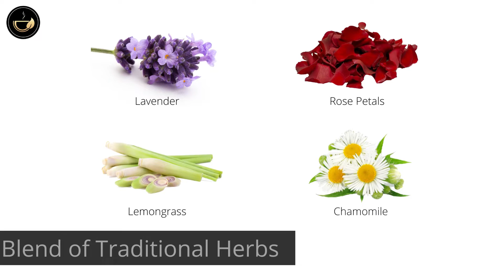Teacurry Calm Relax Tea - Helps with Anxiety, Stress and Depression - Relax Chai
Teacurry RELAX & CALM Tea helps in reducing Stress and Tiredness, helps fight Anxiety, aids in curing depression, helps fight infections and aids in relief from mild pain. It consists of Lavender, Rose, Chamomile, Green Tea and Lemongrass. Take 1 tea bag (or 2 grams) each day after any of the meals. Just dip one tea bag (or 2 grams) in 200-300 ml of hot water and drink. The discounted price for a 1-Month Pack of Teabags is Rs. 599 and 2 Months-pack is Rs. 1099.

Teacurry Relax Tea is a fortified blend of green tea with Chamomile, Rose, Lavender, and Lemongrass. It is a 100% natural tea for reducing stress, calming the nerves, and relaxing your mind. The research is that Teacurry Stress Relief Tea helps relax instantly because of antioxidants in Chamomile and Lavender called Apigenin. The tea provides 4 very specific benefits - fights anxiety, curbs insomnia, prevents aging, and helps with skin glow. Having a sweet floral taste, Teacurry's Mind Relax Tea or Relax Chai also helps fight infections and regulate cholesterol in the body. Teacurry Relax Tea or Relax Chai consists of a powerful blend of dried chamomile flowers sourced from Himachal Pradesh in form of Matricaria Chamomilla, Lavender sourced from the Kashmir Valley in form of Lavandula Stoechas, Rose Petals, Lemongrass from Kerala in form of Cymbopogon Citratus and Assam Green tea. Matricaria Chamomilla is a perfect natural remedy to reduce anxiety and treat insomnia.

Sweet and earthy in taste, chamomile tea manages to relax your mind and is often regarded as a stress reliever. Both the taste and fragrance from the lavender flowers and rose petals help promote calmness and wellness. Lavender Mind relax tea also helps reduce stress, anxiety, and even mild pain. Teacurry Relax Green tea or Relax Chai in both forms as relax tea loose leaf and stress relief tea bags - helps relax and soothe the mind. Green tea leaves assist with fat burn and improve metabolism. Lemongrass further helps in relieving pain and reducing fever. Consuming 2 grams of 1 tea bag a day (200-300 ml, after meal) of Teacurry Relax Tea will help you calm your mind and reduce stress. To prepare, please put 1 teaspoon of relaxing tea loose leaf (2 gram) or 1 stress relief tea bag in a cup of boiling water (200-300 ml) and let it steep for 4 minutes. Post steeping, you can strain and serve. The sun-soaked green-tinged golden Relax and Refresh Tea are full of sweetness and warmth offering ecstasy with each sip.

Why Teacurry?